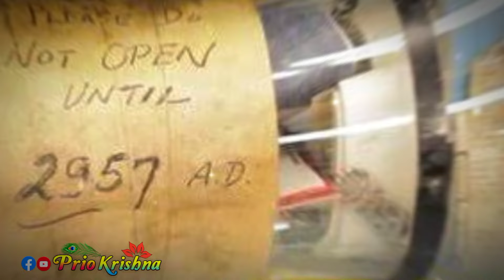রাম মন্দিরের অবাক করা ৫ টি তথ্য! অযোধ্যায় রাম মন্দির উদ্বোধন।